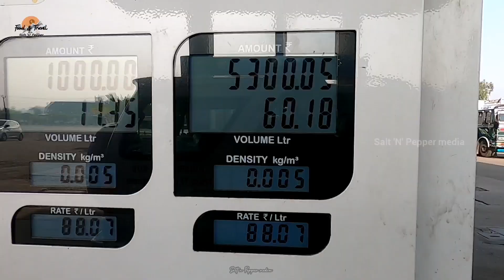നല്ല കിടുക്കാച്ചി കപ്പയും മീനും അതും ഗുജറാത്തില്‍ |¦ kerala food @ Gujarat | All India vanlife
Mango tree forest in gujarat

ജീവിതത്തിലെ വലിയൊരു സ്വപ്നം യാഥാർത്ഥ്യമാക്കാനായുള്ള ഒരു യാത്ര ഇവിടെ തുടങ്ങുകയാണ്.  എന്നോടൊപ്പം നിങ്ങളും എന്റെ യാത്രയില്‍ കൂടെ ഉണ്ടാകണം എന്ന് ഞാന്‍ ആഗ്രഹിക്കുന്നു.
എല്ലാവരുടെയും പ്രാര്‍ത്ഥനയും, supportum ഉണ്ടാകാണം.

©️Salt 'N' Pepper media

Food and Travel with Salt 'N' Pepper media
A travel vlog with salt and pepper
All india
All india trip  | Kerala to Kashmir | Kuttanad to Kashmir | All India van life | Vanlife kerala | Vanlife malayalam |Ebulljet | Tech travel and food with sujith bhakthan | mallu traveler | keralien | Avis vlog
All india trip malayalam